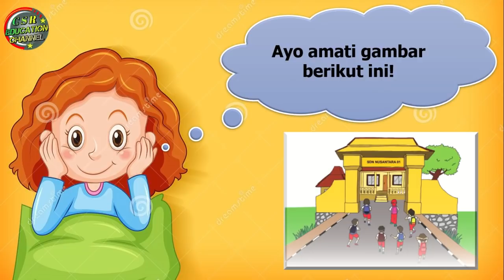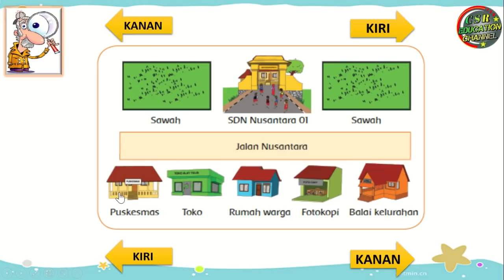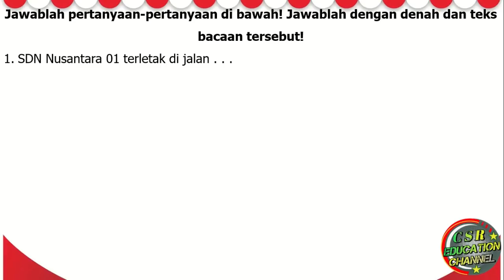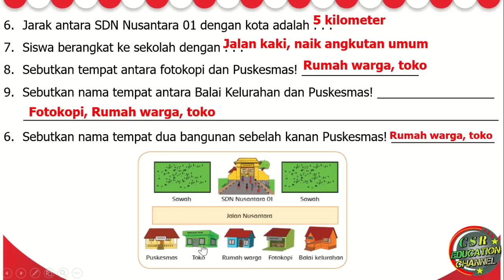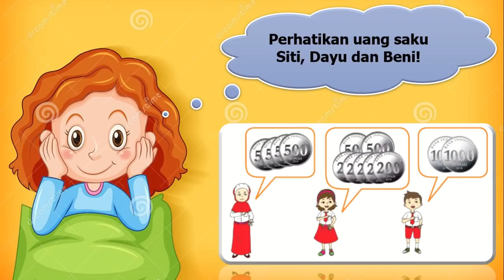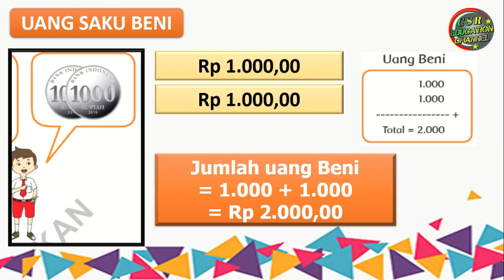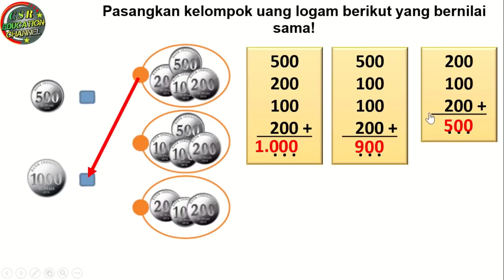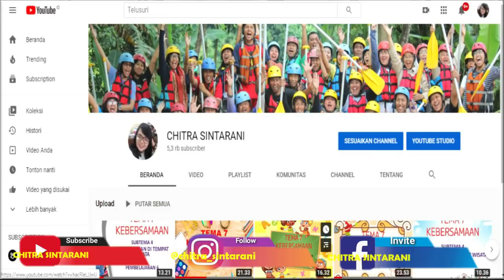Kelas 2 Tematik : Tema 3 Subtema 2 Pembelajaran 1 (Tugasku Sehari - Hari)